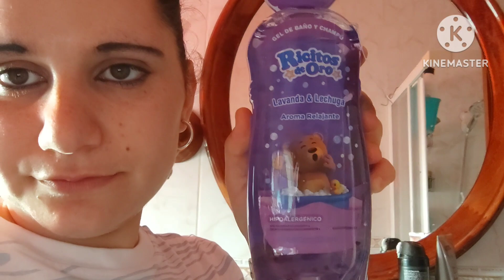Rutina de nuestro lunes + hasta las narices de algunos comentarios . 20/03/23